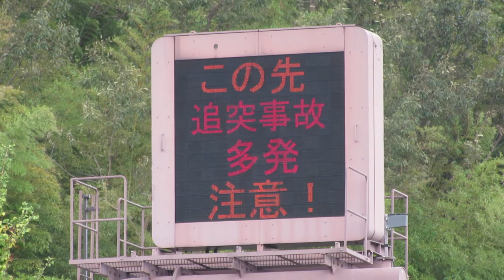国土交通省 道路情報板 国道1号線 山科区上花山花ノ岡町付近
〒607-8462 京都府京都市山科区上花山花ノ岡町３９−６付近